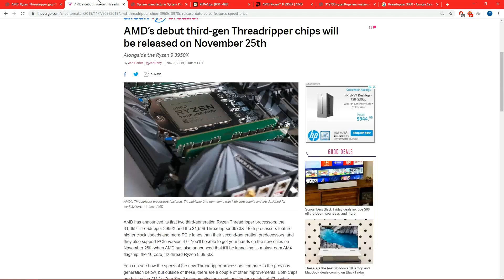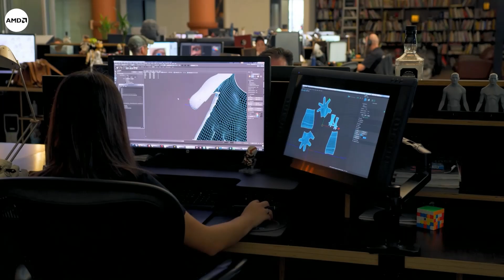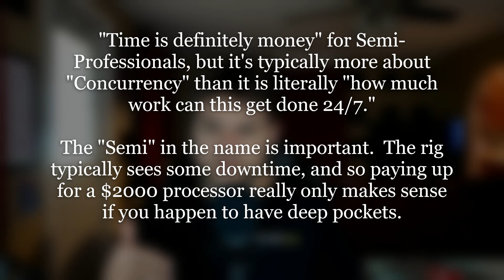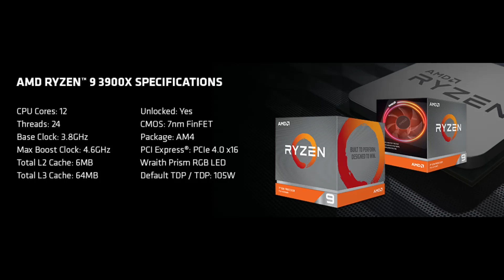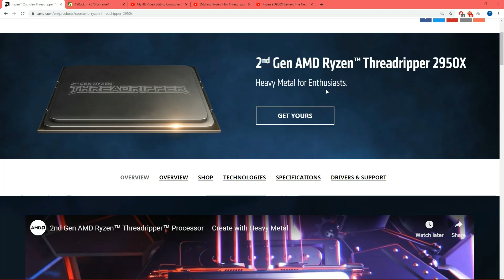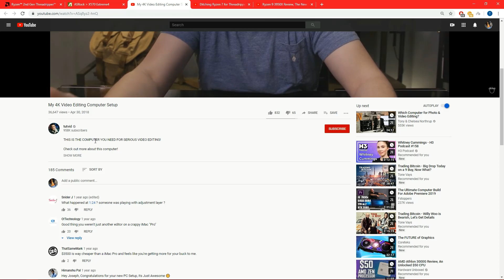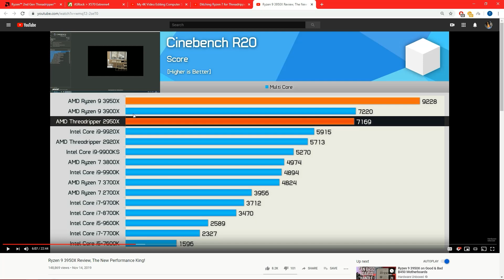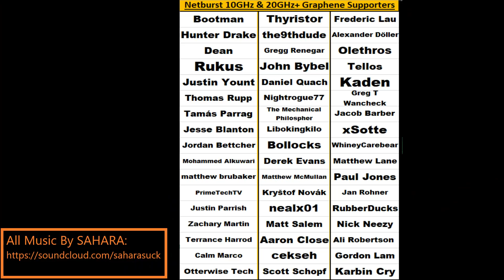AMD 3950X or Threadripper? | The Difference between Want & NEED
This is about who the 3950X is really for. and therefore also who is really going to be buying Threadripper moving forward. In reality - this is about what "HEDT" really means moving forward.
1) 0:08 Intro to the modern Thread Wars
2) 1:28 The 3 Categories of Creators
3) 5:52 Why AMD’s HEDT Positioning is Shifting
4) 9:39 Who is the 3950X for?
5) 13:06 Remember, you can still buy TR2000!
6) 14:21 Why I care so much about Concurrency
7) 15:26 So who is Threadripper 3000 really for?
8) 16:25 Closing Thoughts